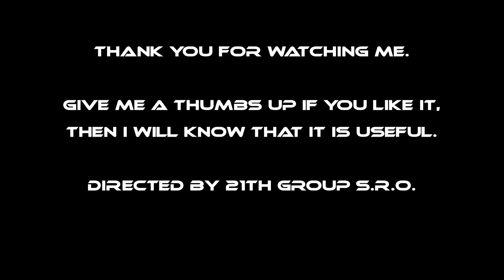How to replace, remove or upgrade RAM DDR3 8GB 12GB on Asus UX501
Today we show you how to upgrade ram on Asus UX501

UX501J UX501JW UX501VW